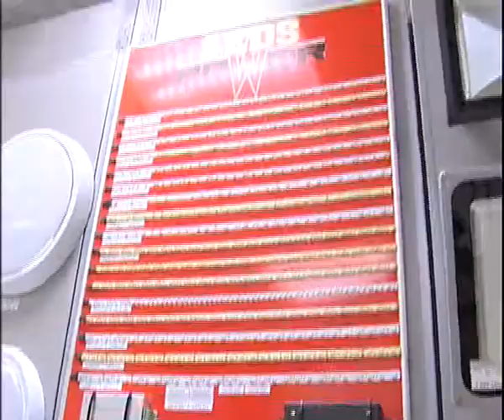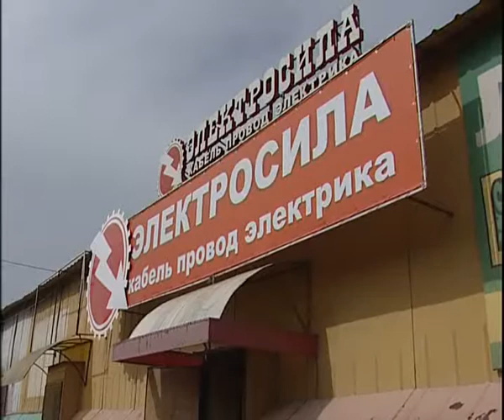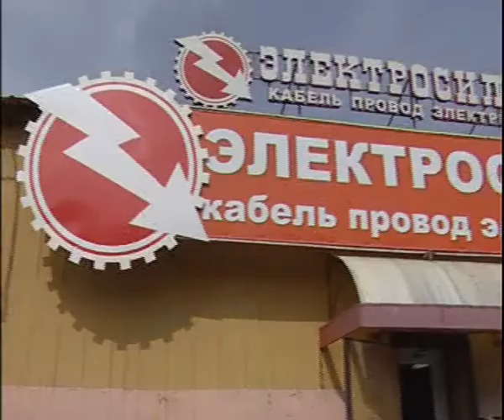Electroforse 10 18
Алексей Челейкин - Электросила то что нужно для дома 10-18, Alexey Cheleykin - Electroforse 10 18